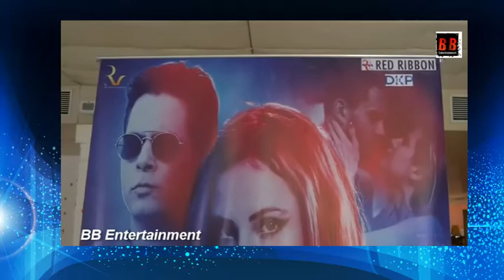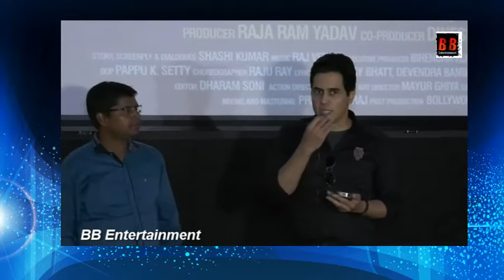Trailer Launch of NRI Diary Starring Aman Verma Raj Verma